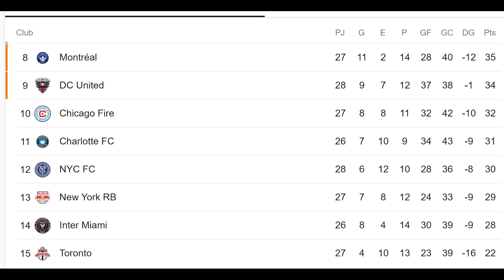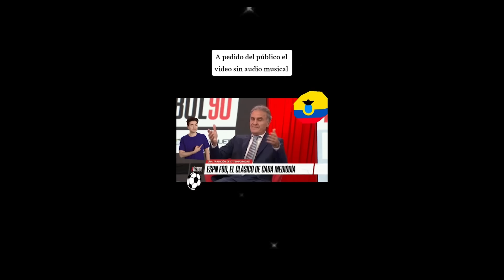DE NO CREER! DE RODILLAS SE PONEN VIGNOLO Y MARIANO CLOSS X NIVEL ECUADOR | PUÑETIZA ÁRBITRO VS JUGA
DE NO CREER! DE RODILLAS SE PONEN VIGNOLO Y MARIANO CLOSS X NIVEL ECUADOR | PUÑETIZA ÁRBITRO VS JUGADOR